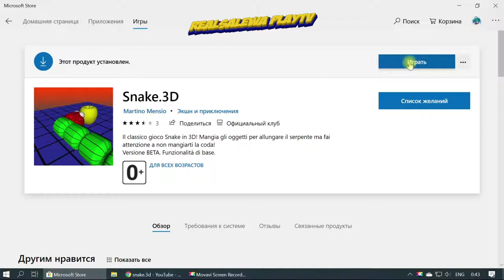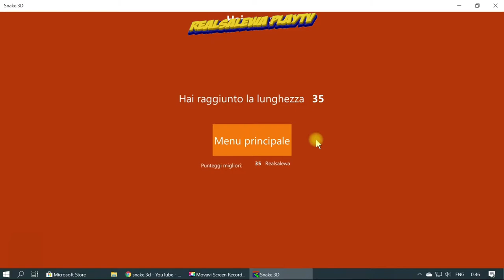Snake.3D - игра змейка, питон